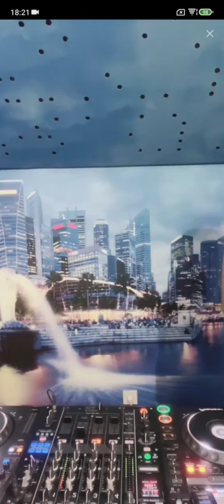#2 𝗠𝗶𝗠𝗼 𝗗𝗝 𝗕𝗮𝗯𝘆 𝗗𝗼𝗻'𝘁 𝗚𝗼 𝗼𝗻 𝗕𝗶𝗴𝗼 𝗟𝗶𝘃𝗲 𝗜𝗻𝗱𝗼𝗻𝗲𝘀𝗶𝗮 15/10/2022